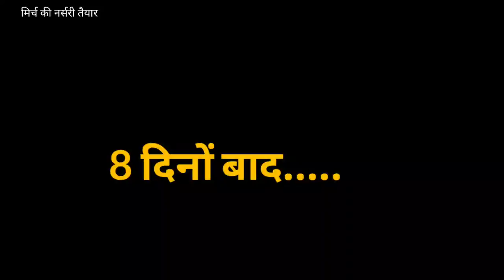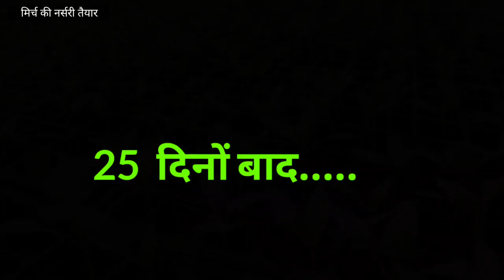Mirch ki nursery kaise taiyar Kare | How to Prepare Chilli Plant | mirch ki kheti